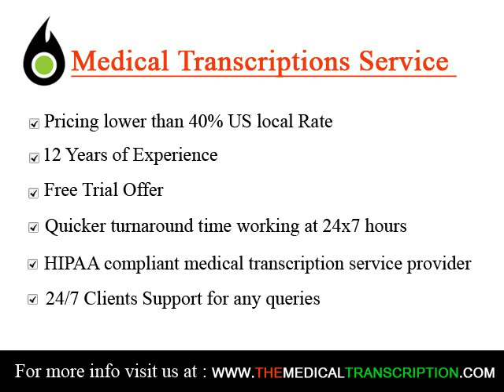Medical Transcription Services in Palm Desert